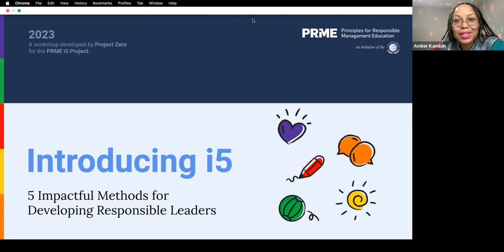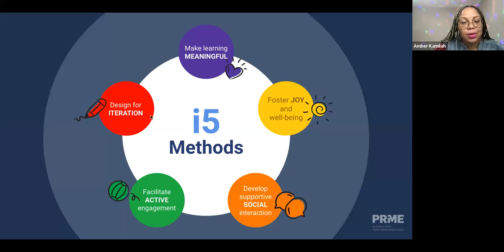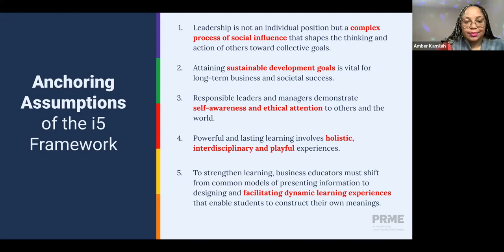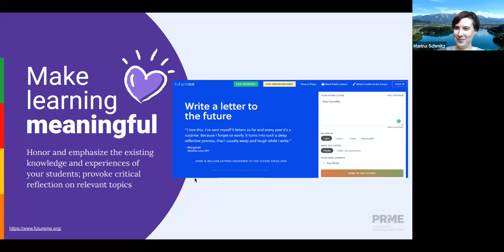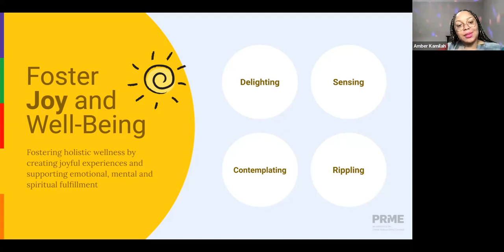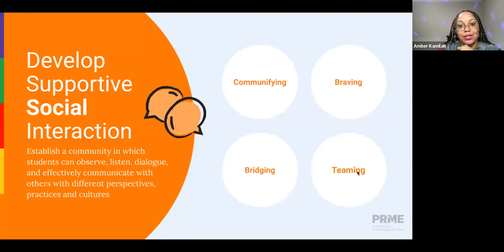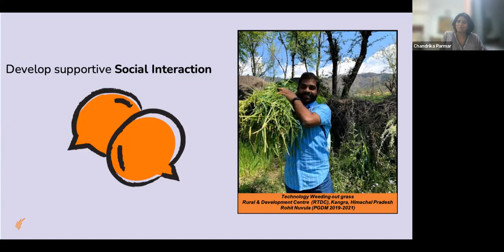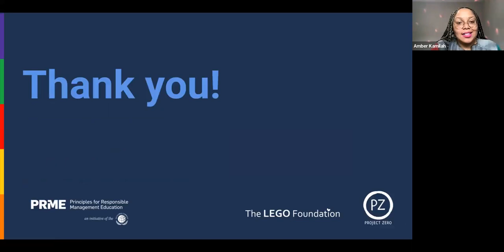i5 Workshop for Sustainability Management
This was a community training workshop for PRME Signatory Members in the Sustainability Management discipline that aim to reimagine the way education is approached to create a lasting impact on students and society. The Impactful-Five (i5) Project seeks to provide an opportunity for creative engagement with challenging subject-matter in the classroom. In this workshop, PRME shined a spotlight on the groundbreaking work of the Impactful-Five (i5) Project and its pedagogy, and the lessons that have been learned through pilots with the Chapter-based Expert Pedagogy Members, PRME Champions, and the PRME Working Groups.